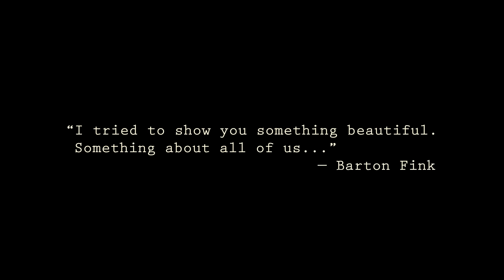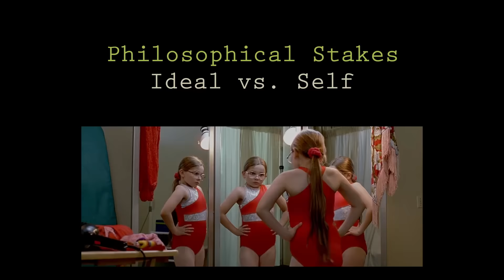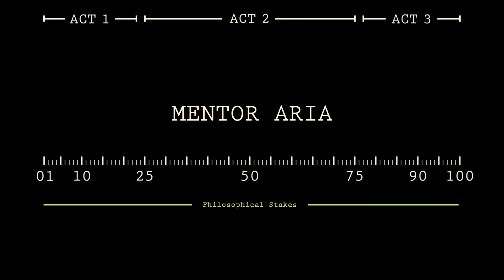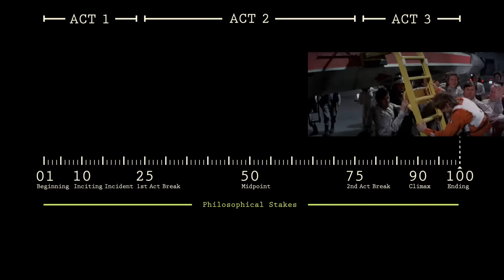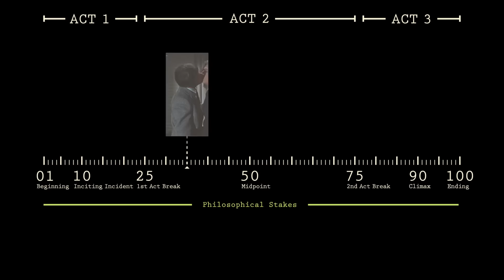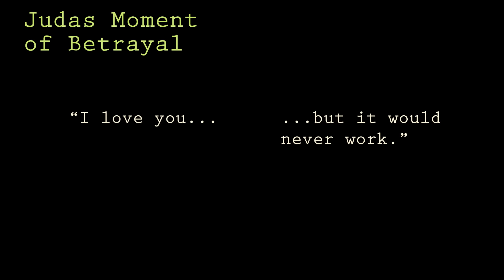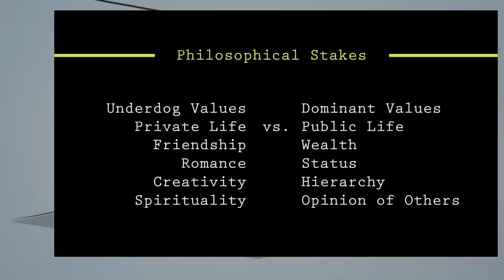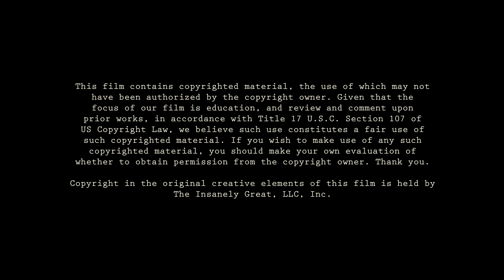Endings: The Good, the Bad, and the Insanely Great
I put this lecture together in 2006, when I started work at Pixar on Toy Story 3.   It looks at how to write an "insanely great" ending, using Star Wars, The Graduate, and Little Miss Sunshine as examples.  90 minutes.